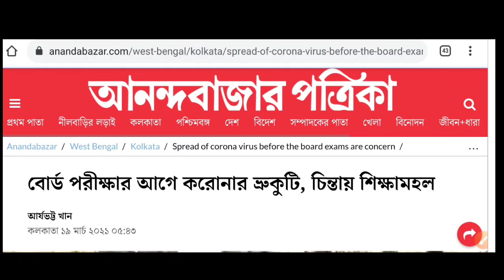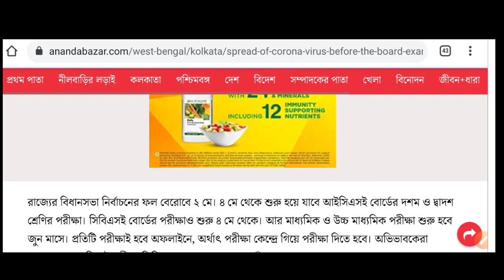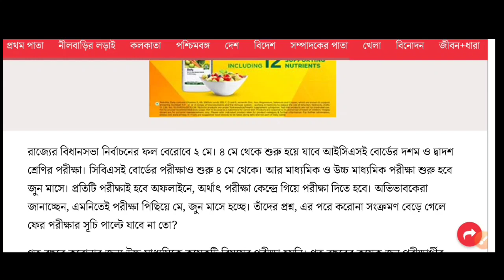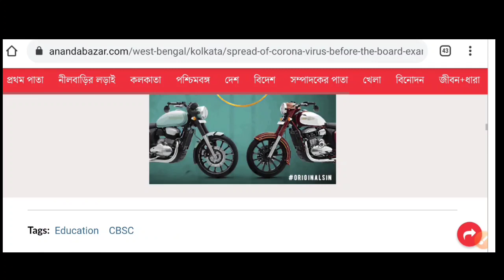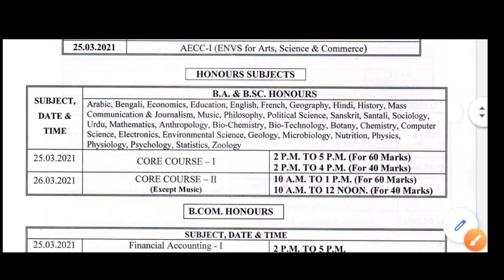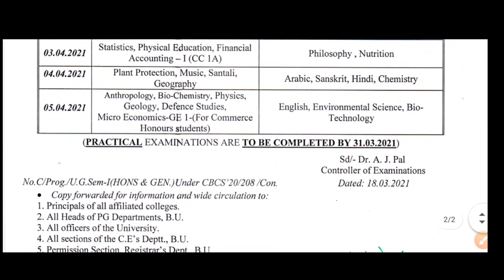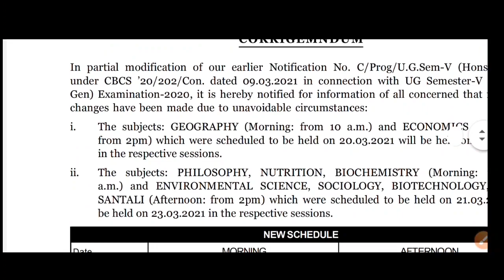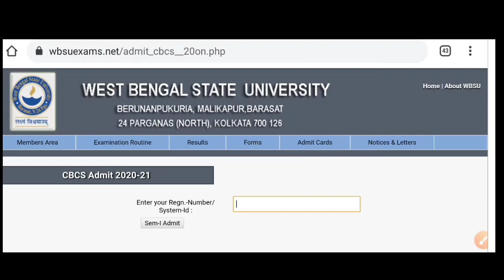2 Universities Update: Burdwan University Exam Routine | WBSU 1st Sem Exam | WB Madhyamik HS Exam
2 Universities Update: Burdwan University Exam Routine | WBSU 1st Sem Exam | WB Madhyamik HS Exam

Covered Topics:

1. higher secondary exam 2021 extend?
2. madhyamik exam 2021 extend?
3. class 10 exam cancelled?
4. west bengal class 10 exam
5. cbse exam  2021
6. icse 2021 exam
7. calcutta university exam
8. burdwan university exam routine
9. burdwan university 1st sem exam routine
10. burdwan university semester exam
11. wbsu exam news
12. west bengal state university exam 2021
13. wbsu 1st sem exam 2021
14. cu exam news 2021
15 hs exam 2021 update
16. mp exam 2021
17.semester exam 2021
18. intermediate exam news
19. wbsu supple exam